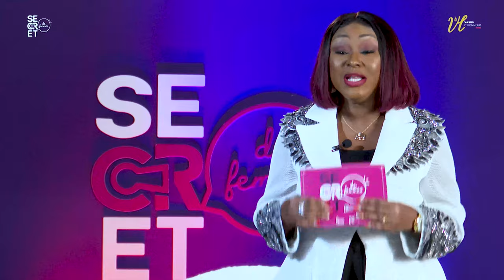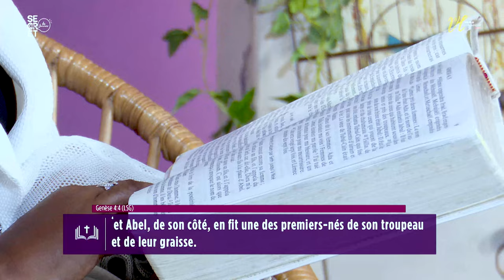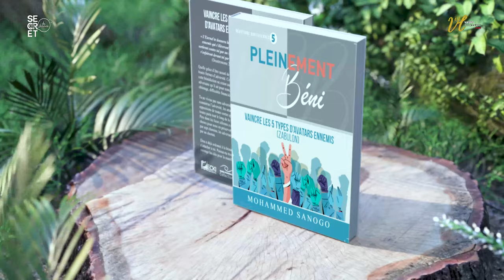Que faire lorsque la jalousie s'invite dans votre amitié ? | Pst Lilliane Sanogo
Rejoins-nous chaque vendredi à 19 H 00 GMT heure d'Abidjan, dans la chambre des secrets pour recevoir les enseignements qui transformeront vos vies.
🛎 Coche le bouton rappel pour ne pas rater la première.